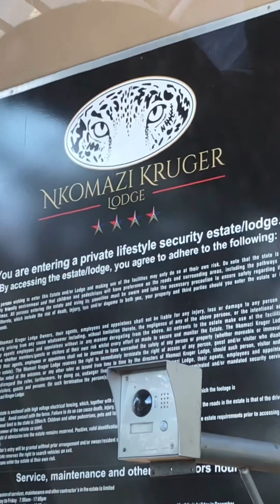First video/vlog with @Phiwokuhlelubandzi and others ✨💍